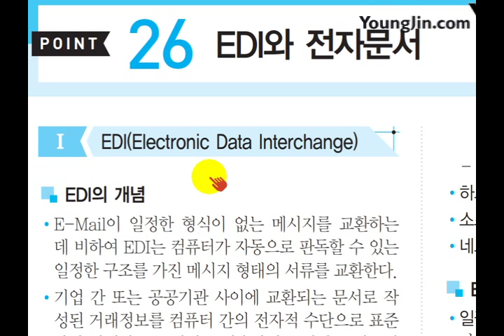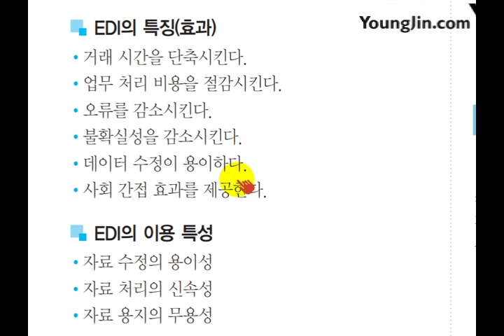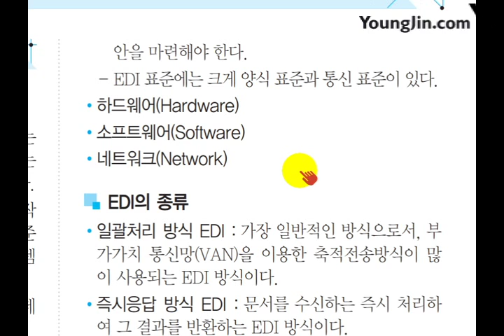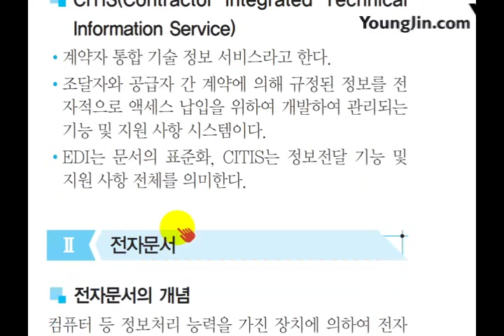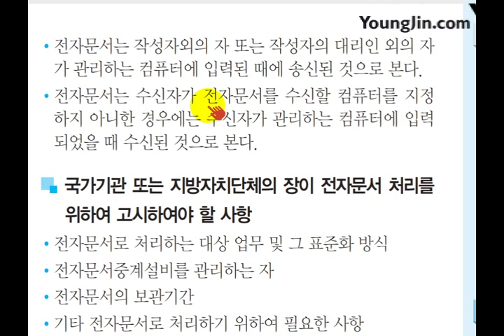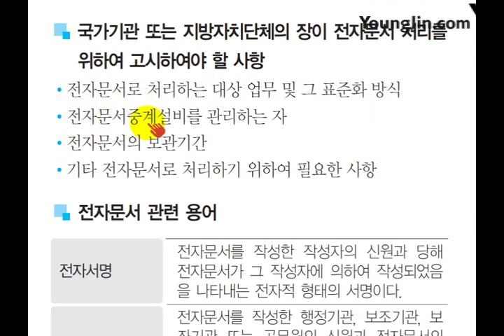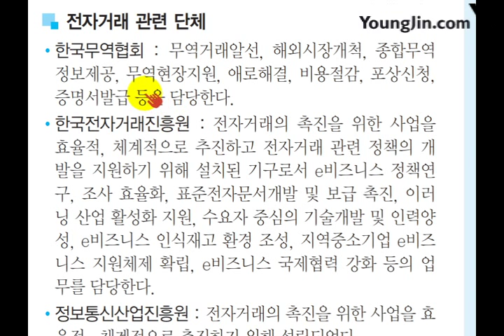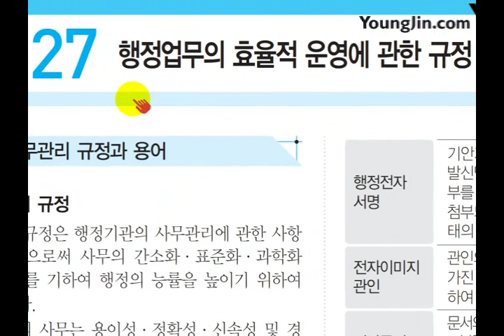(2017) [사무자동화 산업기사 필기] EDI와 전자문서